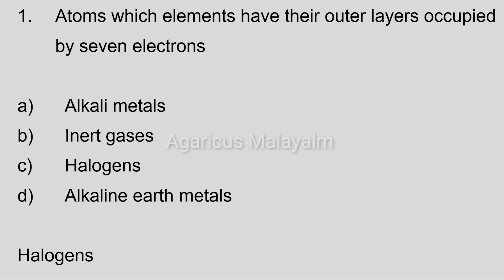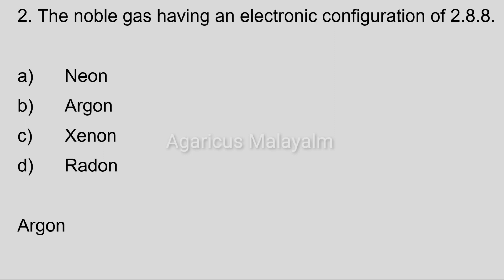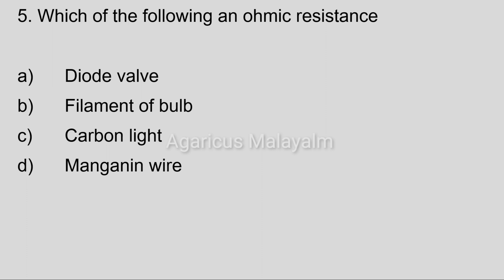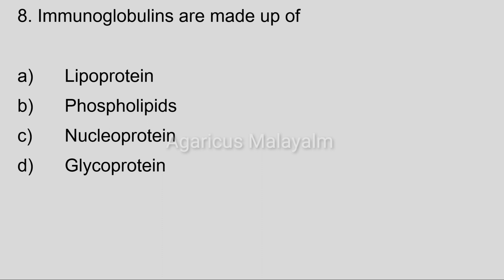JUNIOR LABORATORY ASSISTANT (Medical Education)| MCQ | MODEL QUESTIONS | PART - 14| KPSC